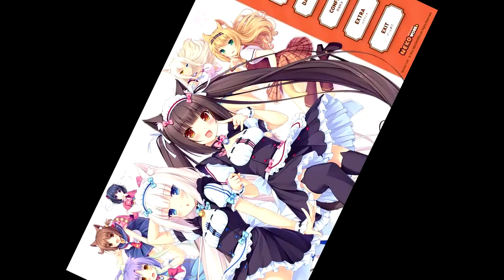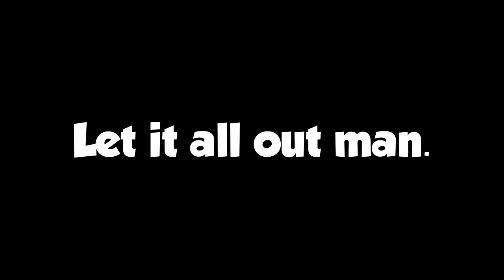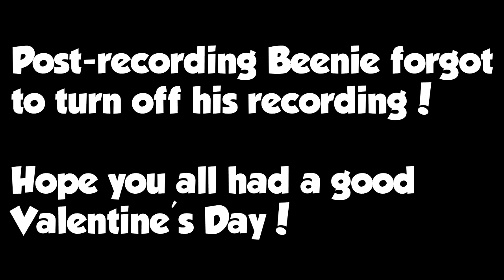Nekopara - I feel dirty [Highlights]